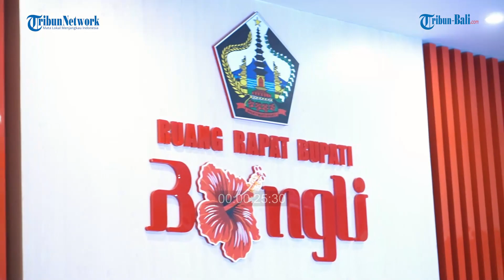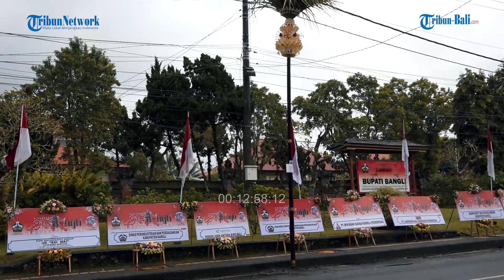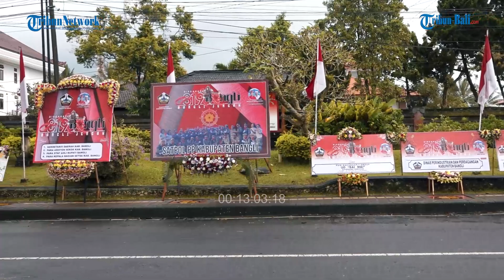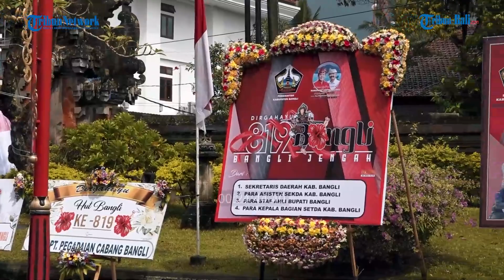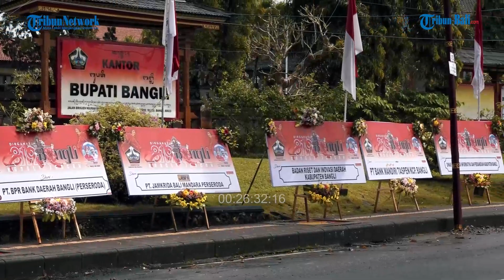Jurus-jurus Bupati Sang Nyoman Sedana Arta Dalam Memajukan Bangli | Tribun Bali Podcast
Dua tahun kepemimpinan Bupati Sang Nyoman Sedana Arta dan Wabup Wayan Diar di Kabupaten Bangli, banyak perubahan ke arah lebih baik yang berhasil dicapai oleh Bangli. Padahal, sebelumnya daerah itu pernah dijuluki sebagai kabupaten udik dan tergulita di Pulau Bali.
Salah-satu kunci keberhasilan Bupati Sedana Arta dalam memajukan Bangli adalah meyakini pesan dari Presiden Pertama RI, Bung Karno. Pesan itu kira-kira berbunyi: Sepanjang ada niat baik yang kuat, maka semesta akan mendukung untuk mewujudkan niat itu.
Singkat kata, inilah yang disebut sebagai jurus Mestakung alias Semesta Mendukung.
Untuk mengetahui lebih jauh kiprah dan kiat Bupati Sang Nyoman Sedana Arta dalam memajukan Kabupaten Bangli, mari simak podcast Tribun Bali.